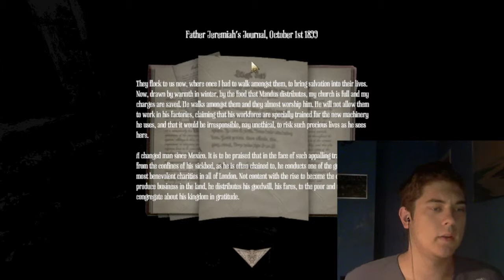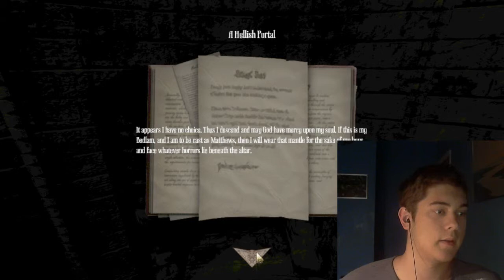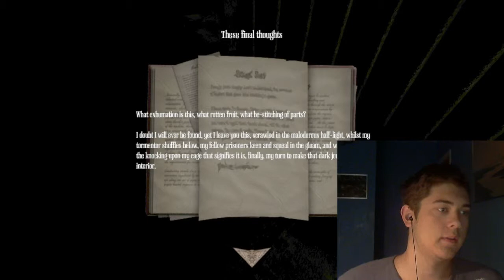Amnesia: A Machine for Pigs :: Close Encounter of the Piggy Kind :: Pt.5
Finally, what I've been waiting for. The newest Amnesia game, and I already love it. Hopefully I can continue to keep this face camera thing working, and you can enjoy my face.